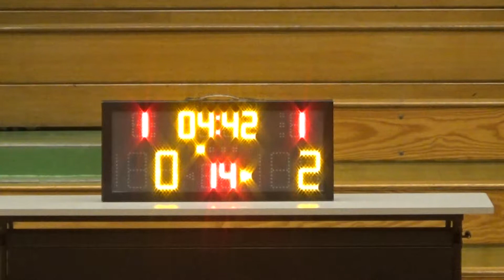20170418 PHERLO VS 興隆五金 1st Quarter